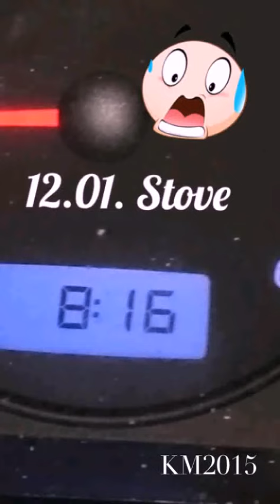Der lange Weg zur Arbeit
8 Kilometer am Montag in 30 Minuten